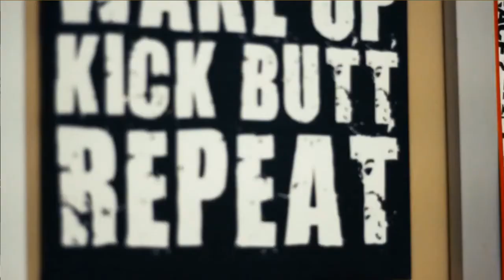RockdaleLive.com News Source - 10/12/17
RockdaleLive.com presents the October 12, 2017 News Source produced by the students of the AVTF 1 class at the Rockdale Career Academy.